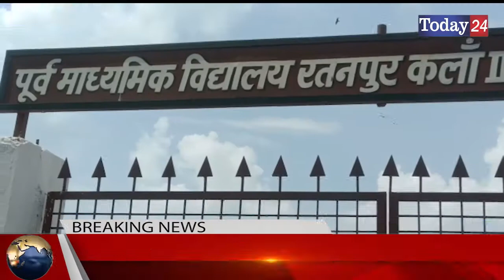मुरादाबाद के गांव रतनपुर कला में हो रहा है सौन्दर्यकरण | Today24